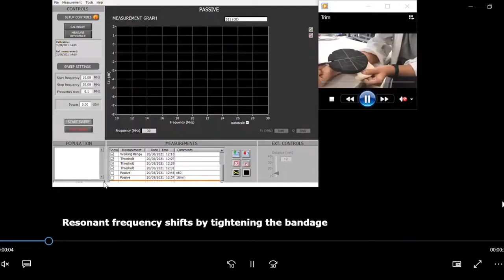Smart Bandage with LC Resonant Tank based Wireless Pressure Sensor on Electrospun PLLA nanofibers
This video shows the working of an inductor-capacitor (LC) resonant tank based wireless pressure sensor. The sensor is
 screen-printed on an electrospun Poly-L-lactide (PLLA) nanofibers-based flexible,
biocompatible, and piezoelectric substrate. The resonant tank (resonant
frequency ~13.56 MHz) consists of a planar inductor connected in parallel with an
interdigitated capacitor. The capacitance of the interdigitated capacitor varies in response to applied pressure and as a result the resonant
frequency changes, allowing the LC tank to work as a pressure sensor. The sensor
exhibited high sensitivity 0.035 kP-1 and 1200 Hz/kPa in wireless operation with
 excellent durability (over 1800 cycles). This sensitivity is the highest (1.75-fold higher)
 among printed wireless pressure sensors reported so far. The video shows pressure sensor integrated on a compression bandage and demonstrates
its use for online monitoring of sub-bandage pressure. The application of
 optimum pressure by the bandage, together with the electroceutical arrangement (
facilitated by the piezoelectric PLLA substrate) could accelerate the cell regeneration
and hence wound healing. Details of this work are available in the paper published in Advanced Electronic Materials